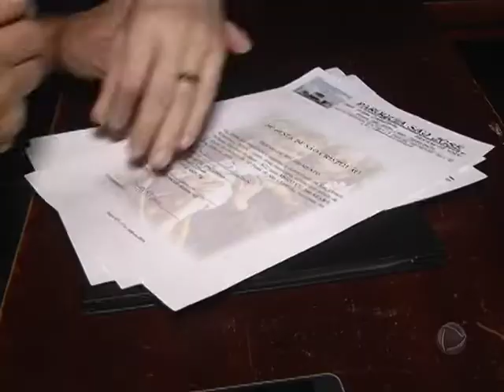ENTREGA DE PRÊMIOS DA 34ª FESTA DE SÃO CRISTÓVÃO